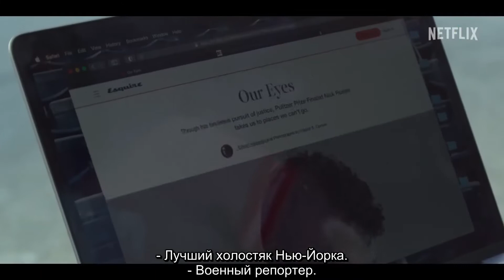Игроки. Официальный трейлер. Нетфликс.